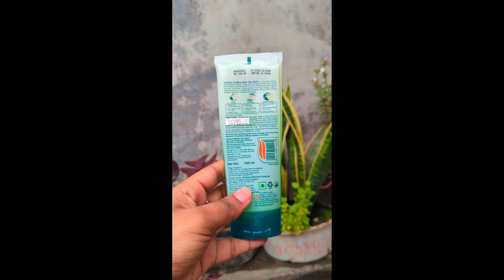Best Facewash for Oily Skin!😮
Hello Everyone,
Neem has antiseptic qualities that can benefit the face. Therefore, whether it is harmful acne or rash, you can use neem to get rid of it. Research suggests Lecithin in neem leaves soothes and moisturizes the skin. Neem leaves also cure wrinkles and dry skin and give you a healthy, glowing face.

neemfacewashpurifying neem face wash